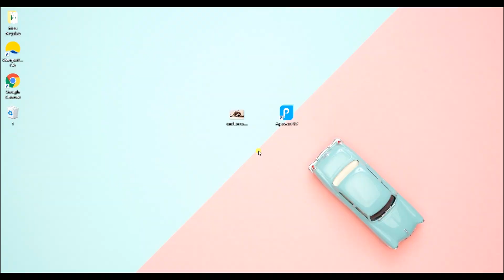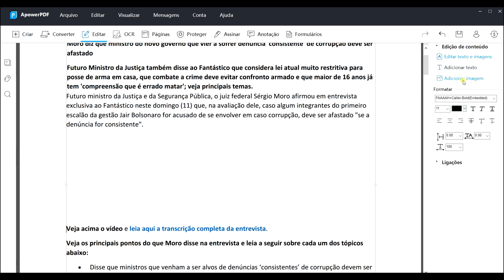Como inserir imagem no PDF | Top Programa para Colocar Imagems em PDF